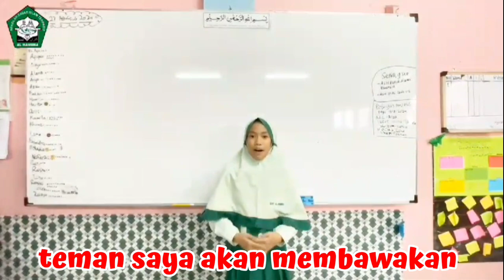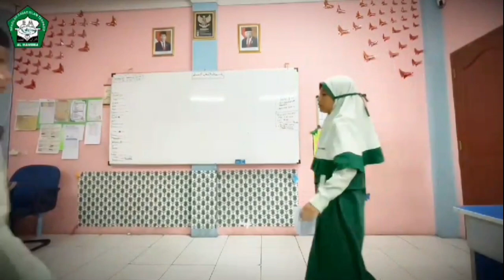TUGAS SEKOLAH | DRAMA DESA YANG DI JAJAH OLEH BELANDA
Hai Guys,

Apa kabar semuanya, semoga kalian baik-baik saja ya. Ketemu lagi di Channel Raissa Anindya Putri I.C.H.A di video kali ini aku ada tugas sekolah untuk membuat Drama yang berjudul Desa yang di Jajah oleh Belanda. Semua yang berperan adalah satu kelas VI Jabir bin Hayyan, bagaimana keseruan Drama ini ??